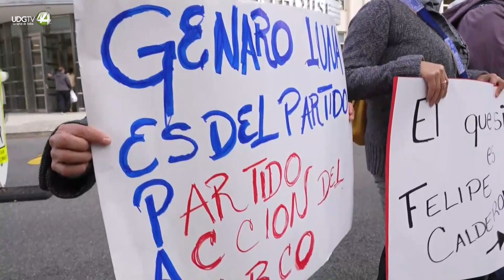Genaro García Luna pide clemencia en una carta al juez horas antes de la sentencia en Estados Unidos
El exsecretario de Seguridad Pública mexicano Genaro García Luna, que afronta este miércoles una potencial sentencia de cadena perpetua en Estados Unidos por delitos de narcotráfico y crimen organizado, pidió clemencia horas antes de conocer su destino en una carta al juez.